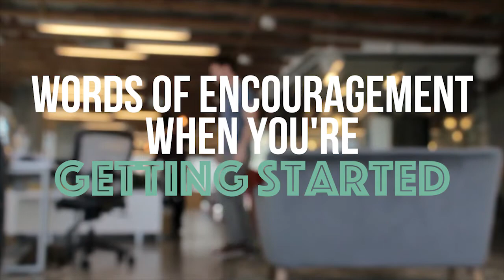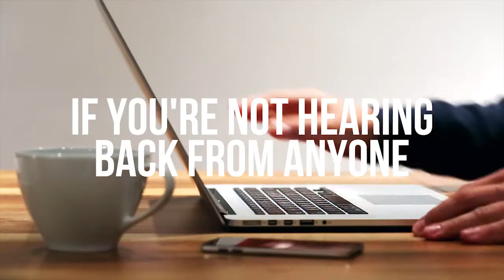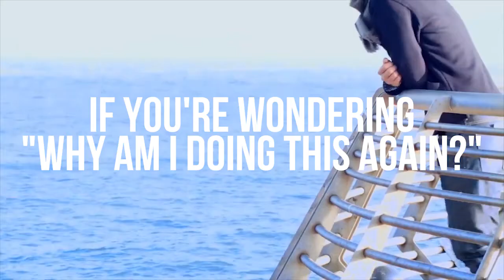How to Work Abroad - Words of Encouragement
Here's how to work abroad—from choosing the right job, impressing your new coworkers from day 1, and battling homesickness. Find jobs abroad like a pro!

TIME STAMPS
- Why work abroad? (Spoiler: It makes you a badass) 0:25
- How to find work abroad 0:40
- Pay attention to work visa rules 1:30
- Advice for when you start your job hunt 1:50
- Easy tools to find jobs abroad 1:55
- Tips for when you can’t quite find the right fit 2:18
- What to do when you’re not hearing back from any companies 2:45
- Advice for when you’re actually abroad, working 3:05
- Tips for your first day 3:09
- Handling homesickness 3:36
- If you lose focus 3:53
- If family & friends are pressing you to come home 4:08
- You got this! 4:29

SUMMARY
- Yes, working abroad is as awesome as it sounds
- You can find lots of international jobs online thanks to directories like GoAbroad
- To find legit jobs abroad, be sure to read reviews, talk to program alumni, choose reliable companies with proven track records, and trust your gut
- When you're abroad, you might have bad days (work is still working no matter where you are!). Keep your head up by staying in touch with family and remembering your "Why"
- Get out there and get paid to travel!

Related:
How to work abroad | How to find jobs abroad | Finding jobs abroad | How to find work abroad | Ways to work abroad | Earn money while traveling